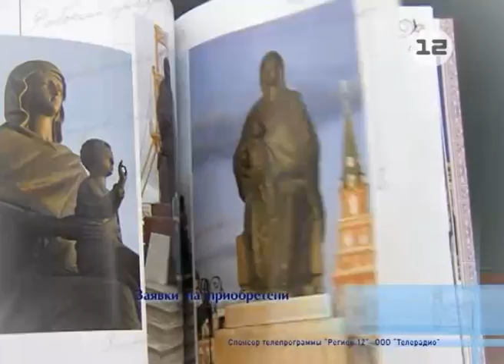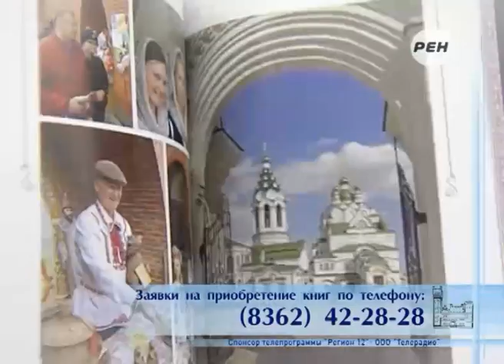Погода в Марий Эл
От +12 - до 0.

Погода в Марий Эл, как и прогнозировали синоптики, буквально за ночь вернулась к мартовской норме. Еще вчера среднесуточная температура на 10-12 градусов превысила норму, по значениям она соответствовала первой половине мая.

Причиной крупой аномалии явилось распространение сухого и очень теплого воздуха из европейских субтропиков, но его минувшей ночью пересилил холодный атмосферный фронт, сменив субтропический воздух на субарктический.

Теперь к формированию погоды приступает скандинавский антициклон. Он оставляет преимущественно ясную сухую погоду, но способствует дальнейшему понижению температуры.

Вчера она была майской, теперь становится апрельской, а дальше вернется в мартовскую норму, которая характеризуется ночными морозами до -2...-7 и дневным прогревом до +2...+7.